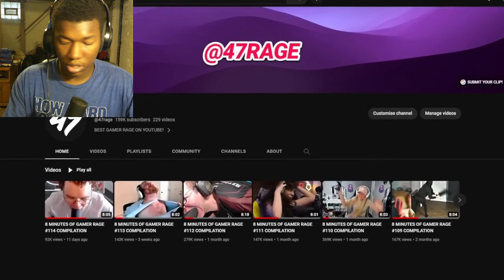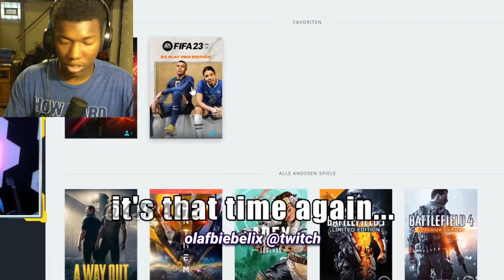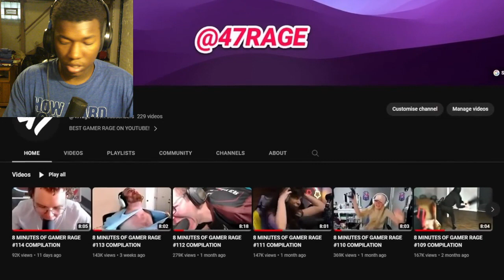8 MINUTES OF GAMER RAGE #115 COMPILATION REACTION